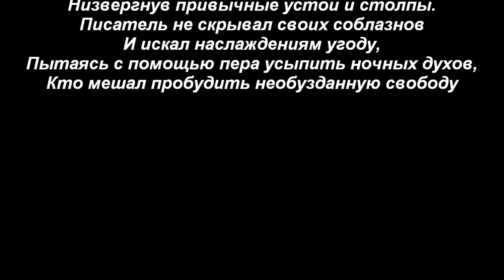Писатель. Writer.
Стихотворение "Писатель". Автор  - Теймураз  Мамучадзе.